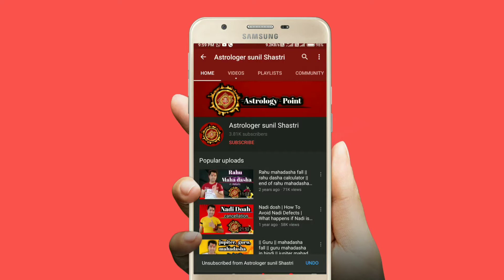Guru ki mahadasha me shukra ki antardasha | Jupiter mahadasha venus antardasha